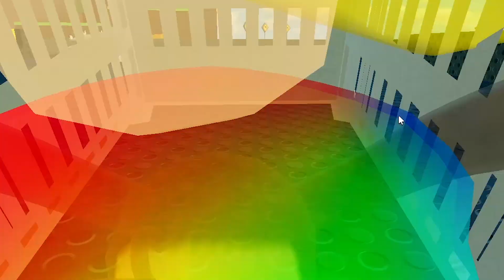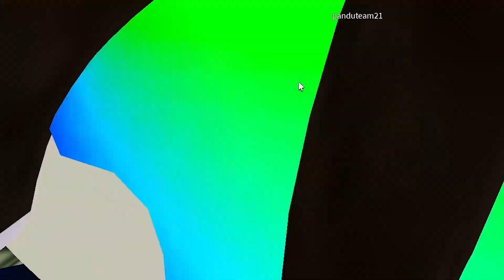BALAPAN KERANJANG BELANJAAN PALING BERBAHYA DI ROBLOX!!!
VIDEO SEBELUMNYA:
AKU JADI MANUSIA TERKUAT DI ROBLOX BISA ANGKAT BULAN DAN MATAHARI!!!